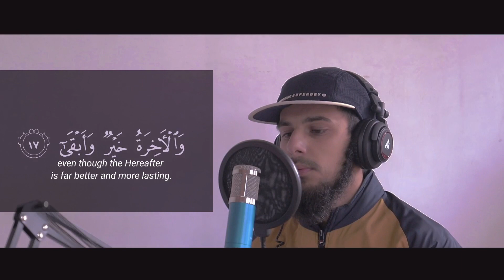Surah Al-A'la - Umair Ul Islam (عمير الإسلام) | (سورة الاعلى).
Surah Al-A'la ( The Most High)

Surah Al-A'la (الاعلى) is the 87th chapter The Quran consisting of 19 verses. The surah describes the Islamic view of existence, the Oneness of Allah, and Divine revelation, additionally mentioning rewards and punishments. Mankind often hides things from each other and from themselves as well. The sura reminds its readers that Allah knows the things that are declared and things that lie hidden. The final verse of this Sura affirms that a similar message was also revealed to Abraham and Moses in the scriptures.

quran
quran surah
quran recitation
quran english
quran explorer
qari
reciter
the noble quran
quran online
best surah
full quran recitation
quran translation